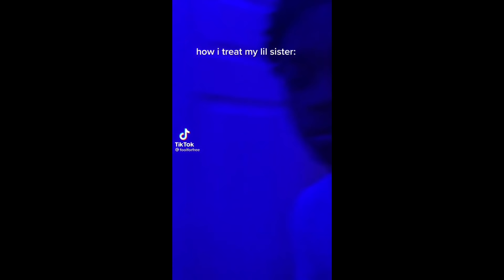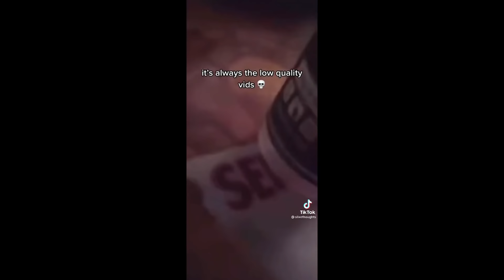Black TikTok 🍫435